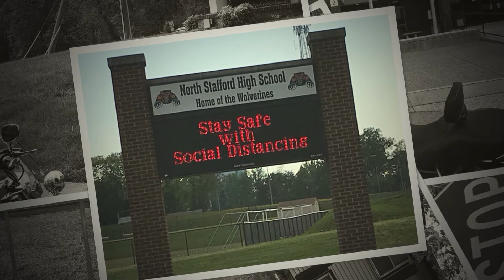Trip down memory lanes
It started in 1979 in a little town called Dale City...I went to Enterprise Elementary school from 1979 (1st grade) until 1984 (finishing 5th grade).
High school years in Stafford Co., class of 1991 - North Stafford High School.  From ages 6-18, these were my towns.